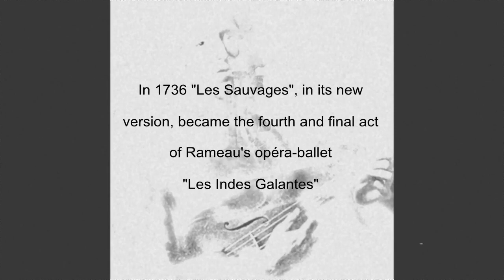Les Sauvages by Jean-Philippe Rameau (1683-1764) on Modular Synthesizer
Recorded at Iride Project Studios (Ireland)